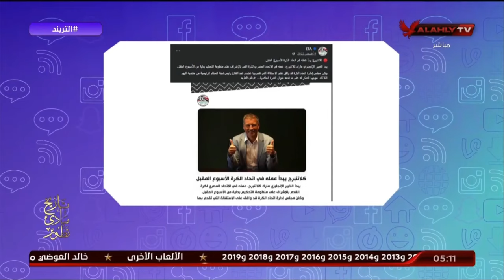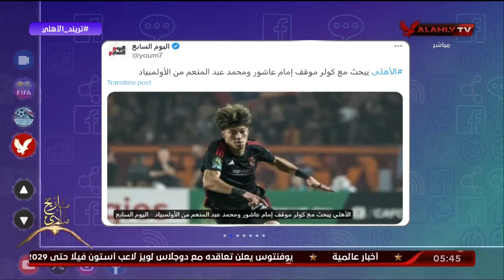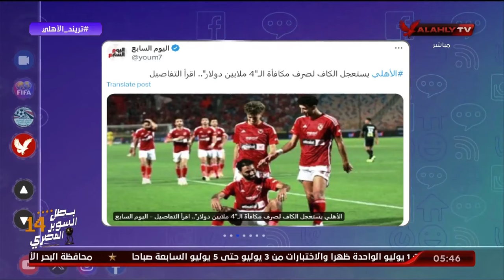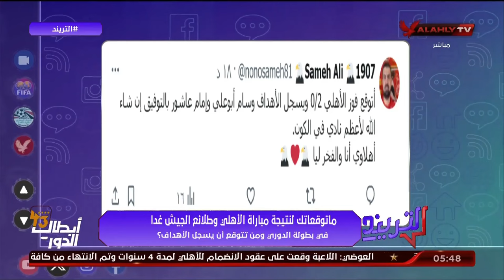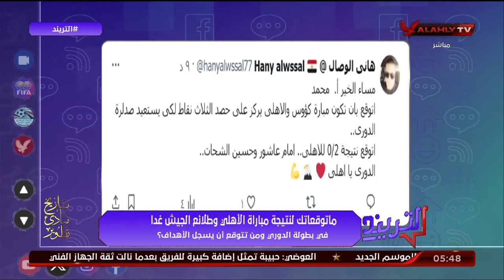حلقة التريند تقديم محمد سعيد | 30 - 6 - 2024